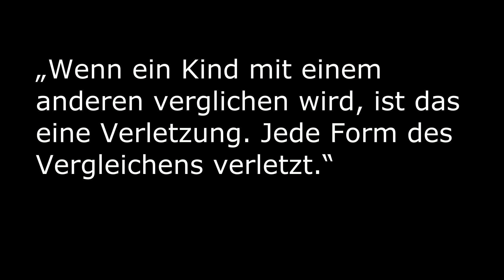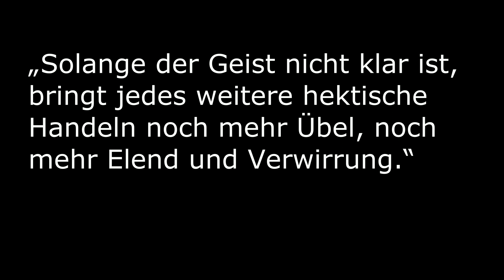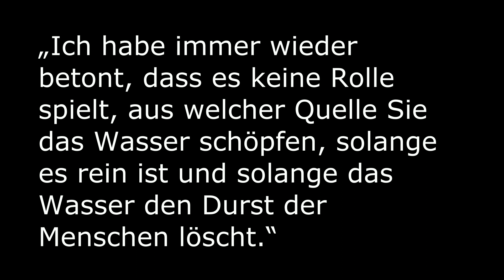10 Zitate von Krishnamurti, die Dein Leben ruhiger und erfüllter machen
17 Zitate von Jiddu Krishnamurti, die Dein Leben ruhiger und erfüllter machen

Jiddu Krishnamurti, einer der größten Spirituellen des letzten Jahrhunderts. 1892 in Südindien geboren, erlangte er weltweite Bekanntheit als radikaler Verneiner von Gurutum und Religionen. Und also ebenso radikaler Bejaher von Freiheit, Lebendigkeit und Achtsamkeit.

Eine seiner Grundaussagen: Wer den eigenen Geist beobachtet wird frei. Bestimmte Methoden als Allheilmittel lehnte er dabei ab.

Hier 17 Zitate des Mystikers Jiddu Krishnamurti:

„Es ist kein Anzeichen von seelischer Gesundheit, an eine zutiefst gestörte Gesellschaft angepasst zu sein.“

„Wenn ein Kind mit einem anderen verglichen wird, ist das eine Verletzung. Jede Form des Vergleichens verletzt.“

„Jede Form von Ehrgeiz, sei sie spirituell oder weltlich, bringt Furcht und Angst hervor. Ehrgeiz hilft deshalb nicht, einen Geist hervorzubringen, der klar, einfach, direkt und infolgedessen intelligent ist.“

„Wir alle möchten erfolgreiche Menschen sein und in dem Moment, indem wir etwas sein wollen, sind wir nicht mehr frei.“

„Ein Mensch, der glücklich ist und liebt, sehnt sich nicht nach Besitz. Er lässt sich nicht durch Macht, Status oder Autorität verführen. Nur die Unglücklichen, die Leidenden, streben nach Macht und Erfolg, um ihrer eigenen Unzulänglichkeit zu entfliehen.“

„Konflikt ist nichts weiter als das Leugnen dessen, was ist, oder das Davonlaufen vor dem, was ist. Einen anderen Konflikt gibt es nicht. Unser innerer Konflikt wird immer komplexer und unlösbarer, weil wir uns weigern, uns dem zu stellen, was ist.“

„Bloßes Wissen wird zu einer Sucht, einer anderen, subtileren Form der Zerstreuung.“

„Solange der Geist nicht klar ist, bringt jedes weitere hektische Handeln noch mehr Übel, noch mehr Elend und Verwirrung.“

„Für die ganzheitliche Entwicklung des Menschen ist das Alleinsein unbedingt notwendig, um seine Sensibilität zu wecken.“

„Es ist nicht so, dass Du frei von Angst sein musst. In dem Moment, wo Du versuchst, Dich von der Angst zu befreien, erzeugst Du einen Widerstand gegen die Angst. Notwendiger, als vor ihr wegzurennen, sie zu kontrollieren oder sie zu unterdrücken, ist es, die Angst zu verstehen. Das bedeutet, sie Dir anzusehen, etwas über sie unmittelbar zu lernen, mit ihr in direkten Kontakt zu kommen.“

„Das bloße Verlangen nach der Wiederholung des Vergnügens ruft Schmerz hervor, denn es ist nicht mehr das gleiche wie gestern.“

„Beziehung ist der Spiegel, in dem wir uns selbst sehen, wie wir sind. Man kann mit einem anderen Menschen nur in Harmonie leben, wenn man in sich selbst harmonisch ist. Daher ist es in einer Beziehung so wichtig, nicht auf den anderen, sondern auf sich selbst achten.“

„Sobald du erkennst, dass Du so bist wie die restliche Menschheit, bekommst Du eine große Kraft. Dann hast Du die enge Rinne der Individualität, den engen Kreis des ‚Ich‘ und ‚Du‘, des ‚Wir‘ und ‚Sie‘ durchbrochen.“

„Da man uns verletzt hat, errichten wir eine Mauer um uns herum, damit man uns nie wieder verletzt; und wenn man eine Mauer um sich herum errichtet, wird man nur noch mehr verletzt.“

„Ich habe immer wieder betont, dass es keine Rolle spielt, aus welcher Quelle Sie das Wasser schöpfen, solange es rein ist und solange das Wasser den Durst der Menschen löscht.“

„Wenn ihr wirklich lernt, lernt ihr während eures ganzen Lebens, und dann gibt es keinen speziellen Lehrer, von dem man lernt. Dann lehrt euch alles – ein totes Blatt, ein fliegender Vogel, ein Duft, eine Träne, der Reiche und der Arme, die Weinenden, das Lächeln einer Frau, der Hochmut eines Mannes, ihr lernt von allem, und deshalb gibt es keinen Führer, keinen Philosophen, keinen Guru mehr.“

„Die ‚Wandlung der Gesellschaft‘ ist nicht so wichtig; sie wird sich natürlich und zwangsläufig ergeben, wenn der Mensch die innere Wandlung vollzogen hat.“

Bilder

Selbsterkenntnis: Auf dem Weg zum befreiten Geist, Krishnamurti jetzt auf Amazon bestellen